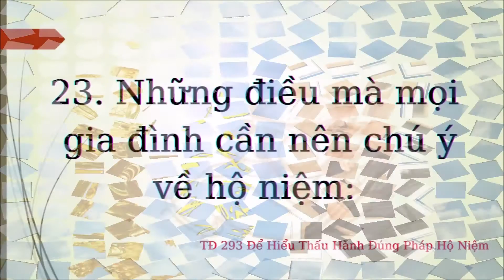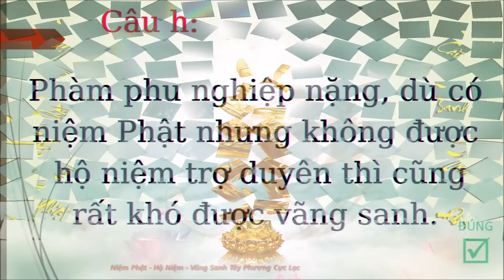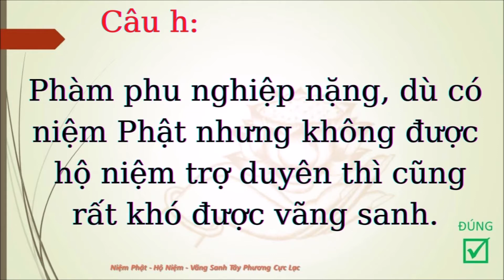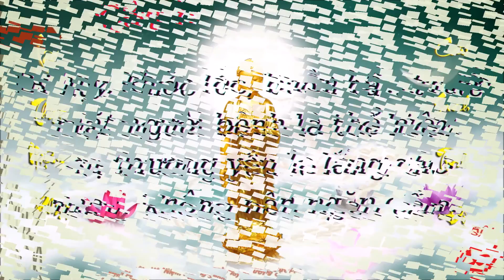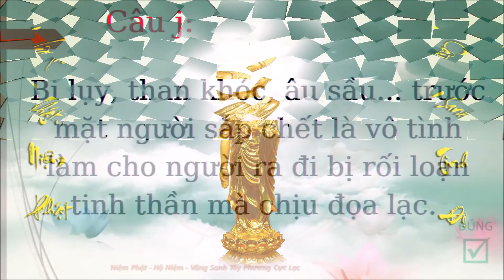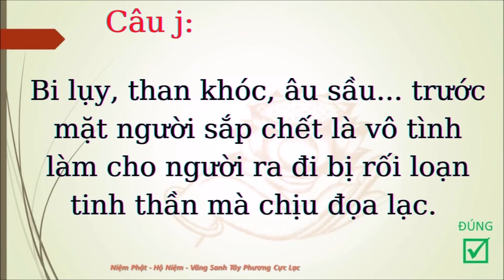293 Để Hiểu Thấu Hành Đúng Pháp Hộ Niệm - Những Điều Mà Mọi Gia Đình Cần Nên Chú Ý Về HN -CS Diệu Âm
293 Để Hiểu Thấu Hành Đúng Pháp Hộ Niệm - Những Điều Mà Mọi Gia Đình Cần Nên Chú Ý Về HN -CS Diệu Âm